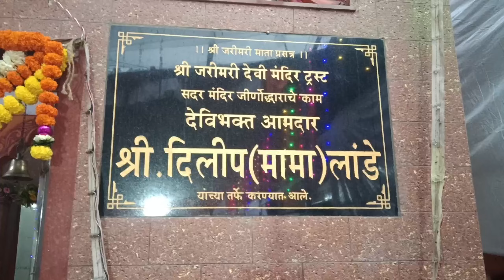Jari Mari Mata Temples In Mumbai Vlog 😀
jai Mata Di Rani Jari Mari Mata

powerful temples in mumbai

most powerful temples in mumbai

famous devi temples in mumbai

Biggest temple in Mumbai

Old Shiva temple in Mumbai

Oldest temples in Mumbai

Swaminarayan temple Mumbai

Jari Mari Mata story

Jari Mari Mandir Bandra timing

Jari Mari Mata wikipedia

Jari Mari Mata Mandir

Jari Mari Mandir near me

Ajay Shukla Vlogs 💕
Mumbai Jari Mari
IND 🇮🇳 🇮🇳 🇮🇳